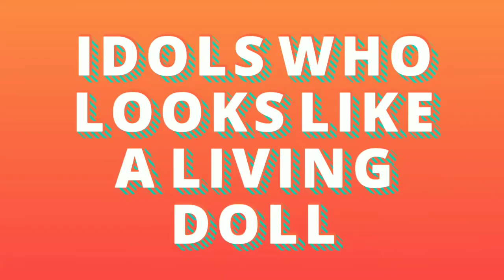Who Look Like A LIVING DOLL